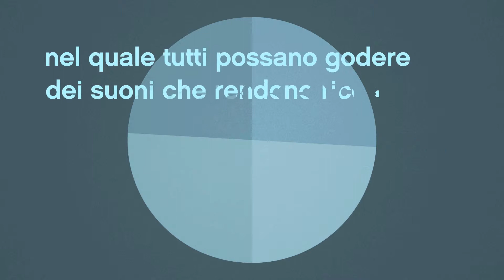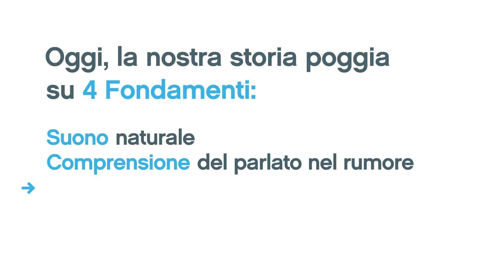In Sonic, apprezziamo il valore di sentire bene